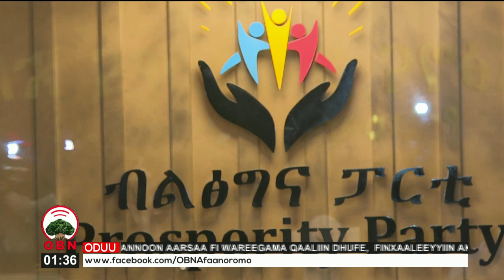''Paartiin Badhaadhinaa rakkoo kutaa Kaaba biyyatti jiru mariin hiikuuf murteesse''- Dr.Geediyoon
Rakkoo nageenyaa kaaba biyyattiiti uumame waliin walqabatee Mariin nageenyaa gaggeeffamu Gamtaa Afriikaatiin gaggeeffamuu akka qabu paartiin badhaadhinaa ejjannoo qabachuun isaa ibsame.

Marii haala nageenyaa fi murtoowwan koree Hoji raawwachiistuu fi koree giddu galeessaa paartii badhaadhinaatiin murtaa’an ilaalchisee Miseensi koree giddu galeessaa paaartii badhaadhinaa Dr.Geediyoon Ximootiyoos miidiyaaf ibsa kennaniiru.